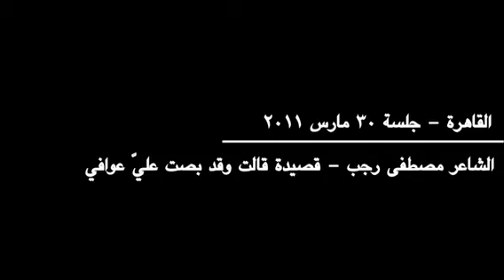هل دفء بطانية كـ لحافي 😄